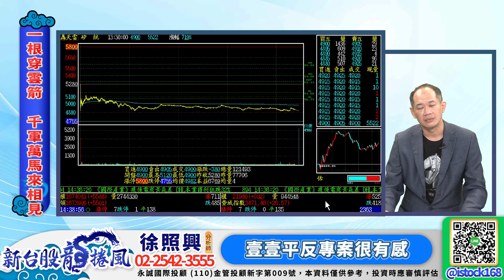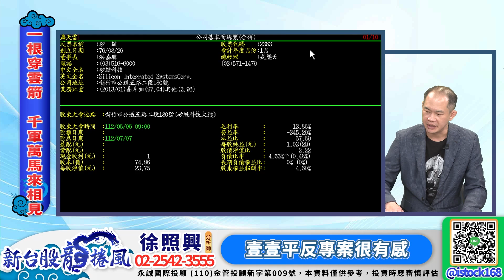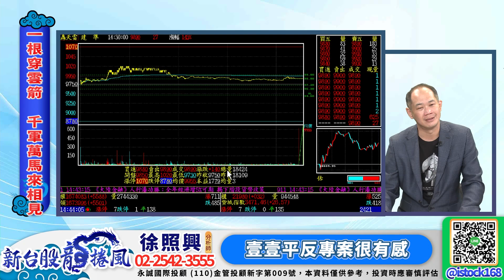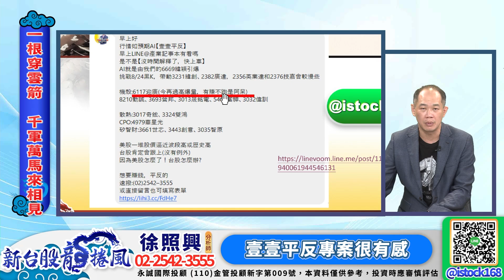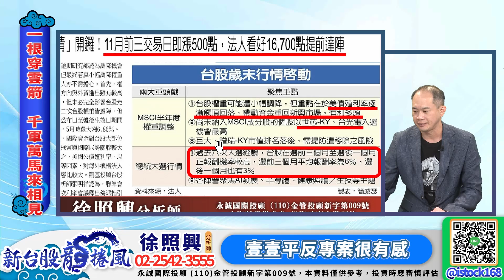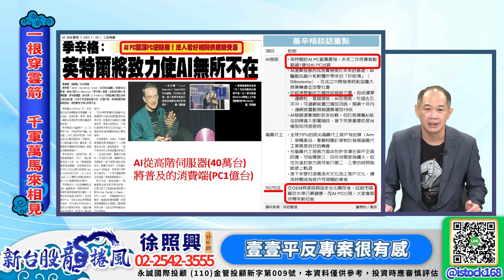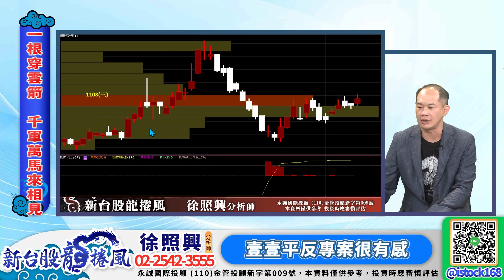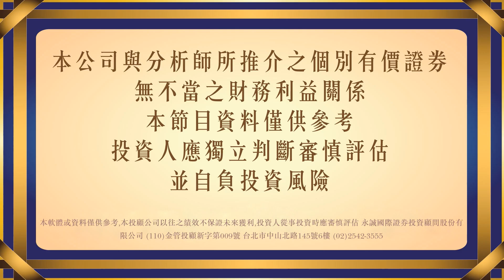AI果真【壹壹平反】世芯、緯穎策動，聯發科助攻 AMAX掛牌效應 矽統、基亞、群聯、揚智大跌該怎麼辦？迎廣再漲爆量再出一次｜新台股龍捲風 徐照興 分析師｜20231108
【壹壹平反】
搶購超跌價值股專案
沿途中遇到的所有黃金買點
徐老師一一幫你拿下

獲得更多主流飆股資訊，請關注：
👉官方Line (Line搜尋ID：@istock168)